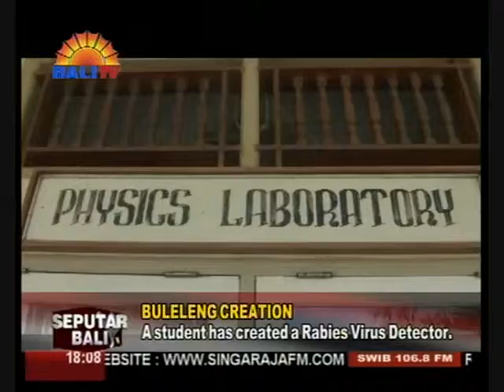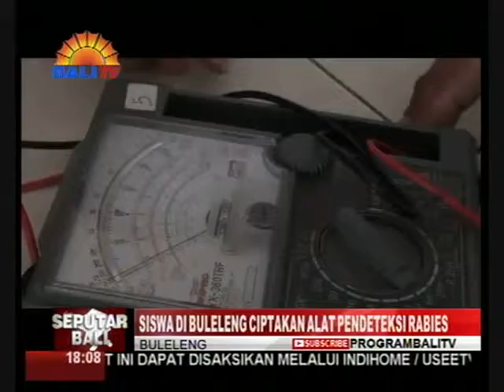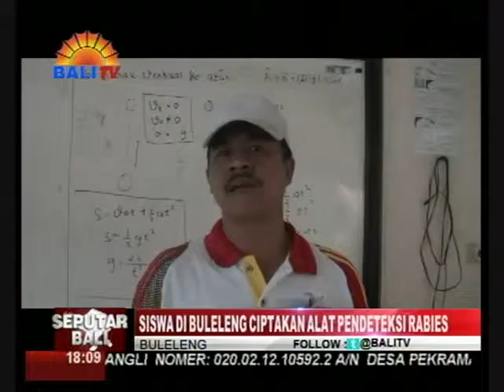SISWA DI BULELENG CIPTAKAN ALAT PENDETEKSI RABIES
DITENGAH MARAKNYA KASUS RABIES YANG MENGANCAM DI KABUPATEN BULELENG, 2 SISWANYA MAMPU BERHASIL MENCIPTAKAN ALAT PENDETEKSI VIRUS RABIES. ALAT INI KINI MASIH DIUJI, DAN BESAR HARAPAN BISA DIPERGUNAKAN UNTUK MASYARAKAT BANYAK.